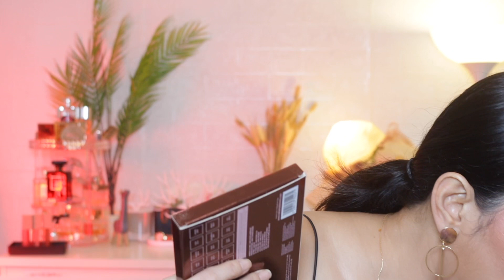BAWAAN MAKEUP & SKINCARE KALO KELUAR KOTA